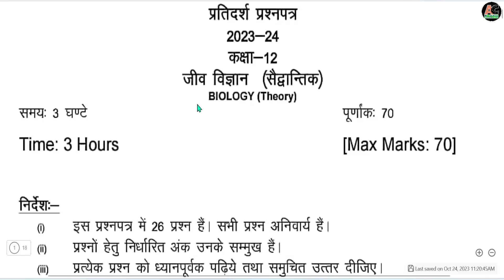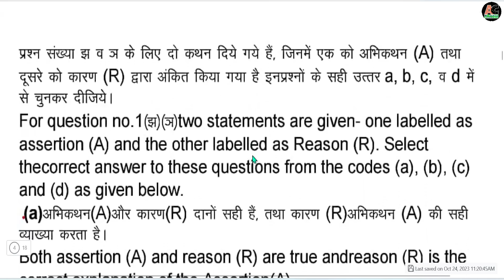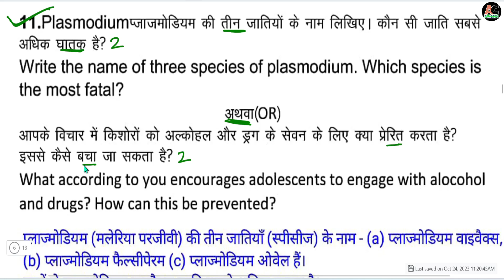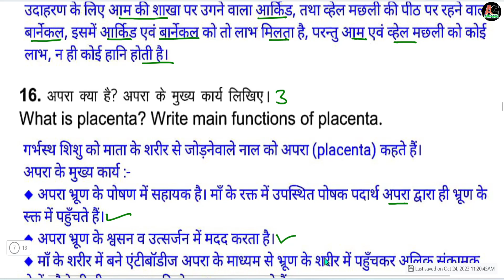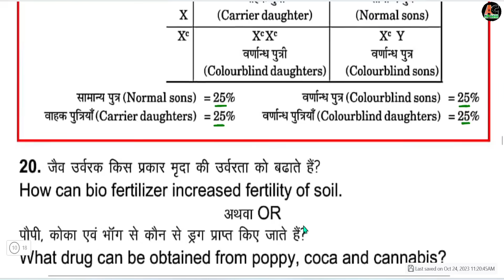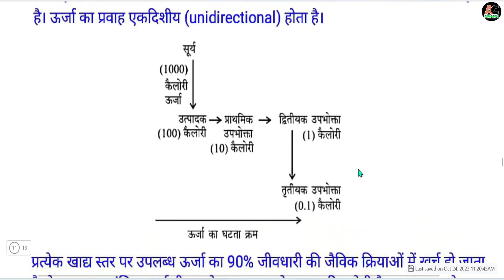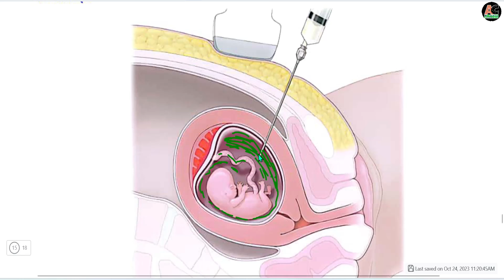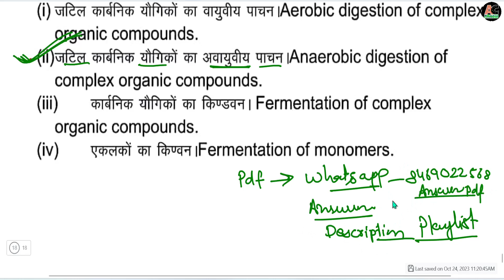UBSE 12th Biology Sample paper Answer 2024/Uk board model paper Jiv Vigyan 2024 Solution/ubsebiology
UBSE 12th Economics Sample paper Answer 2024/Uk board model paper Economics 2024 Solution

पेपर्स, Solutions और टॉपर्स की बोर्ड़ Copy देखने के लिए अपनी class की playlist देखिये👇